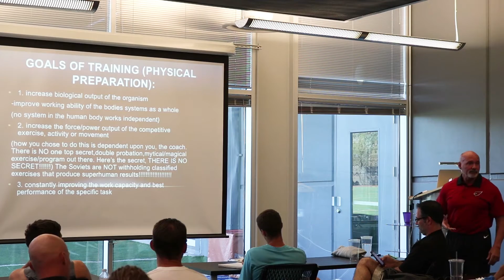JAN 16 360 CONTENT HIGHLIGHTS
Sign up and learn from Olympic Medalists, World Champions and World Class Coaches from across the globe.

ABOUT ALTIS -
ALTIS exists to create – for the first time – a professional environment and approach to Track and Field. From coaching, to integrated support services, to education, to the athlete experience – ALTIS provides an environment in which the elite track and ﬁeld athlete can grow.